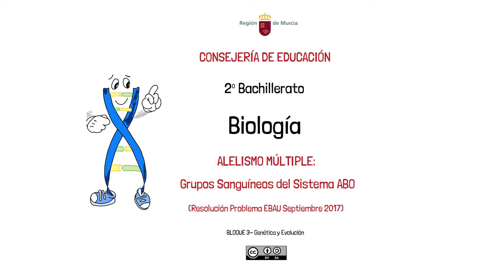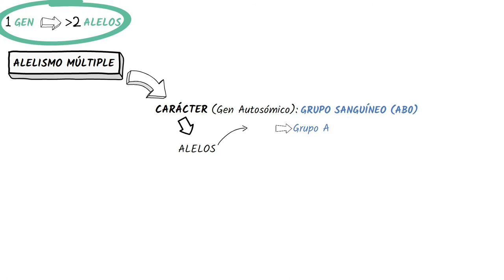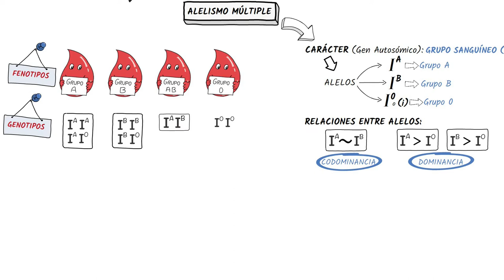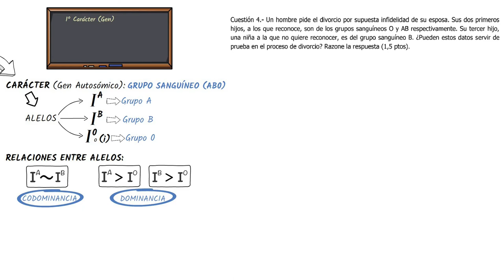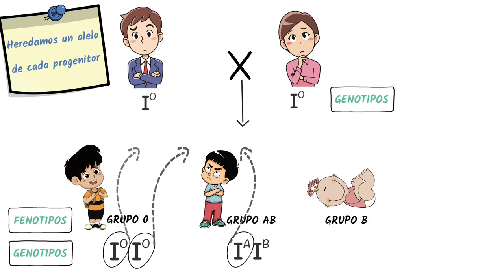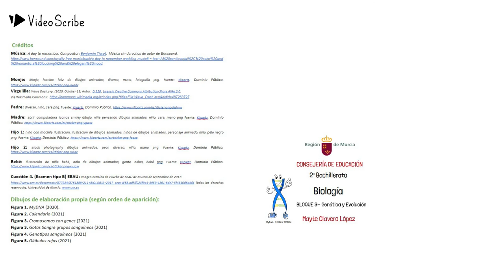ALELISMO MÚLTIPLE: GRUPOS SANGUÍNEOS AB0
Explicación del concepto de Alelismo Múltiple, tomando como ejemplo la herencia de los grupos sanguíneos del sistema AB0 en humanos.
Resolución del problema EBAU de la región de Murcia en septiembre de 2017.